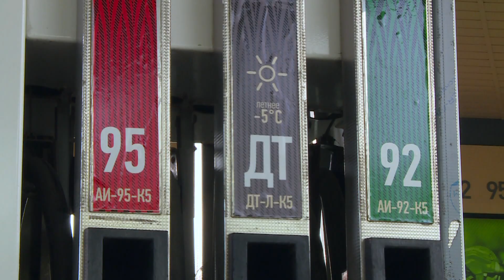Стань моделью за 60 дней. 5 серия от 5 июня 2022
Следите за изменениями участниц в программе "Fam TV" на телеканале "ЭФИР"
Воскресенье 20:00, пятница 18:30, суббота 20:00